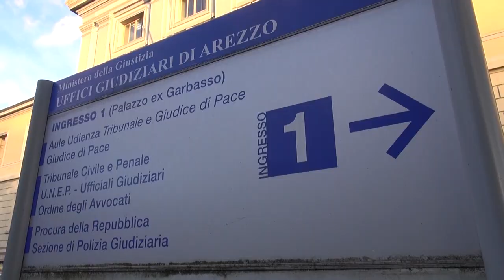Maltrattamenti in famiglia: 21enne finisce in carcere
Lo avevano denunciato gli stessi familiari per le continue violenze subite. Dopo aver violato il dispositivo di allontanamento da casa, un 21enne è stato arrestato dalla polizia a Montevarchi nell'Aretino.
A carico del giovane numerosi episodi di violenza sia fisica che verbale nei confronti dei familiari, avvenuti in alcuni casi anche alla presenza della sorella minore.
Dopo la denuncia il 21enne era tornato a vivere con la famiglia ed aveva continuato con le violenze, da qui la decisione del Pm titolare dell'indagine di richiedere l'inasprimento della misura cautelare.
Il giudice del tribunale di Arezzo, in considerazione dei “gravi episodi di violenza in cui il ragazzo ha dimostrato profonda aggressività con condotte auto ed etero aggressive”, come affermano gli inquirenti, ha quindi disposto la custodia cautelare in carcere con il collocamento in un apposita sezione psichiatrica per garantire al 21enne “un regime di trattamento terapeutico adeguato alle patologie riscontrate.”
Sono stati quindi i poliziotti del commissariato di Montevarchi ad eseguire l'ordinanza.